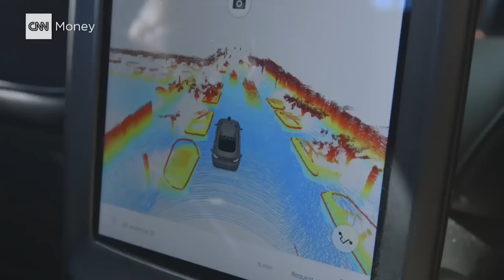Our ride in a self-driving Uber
Uber is testing out autonomous cars in Pittsburgh with "safety drivers" in the front seat.